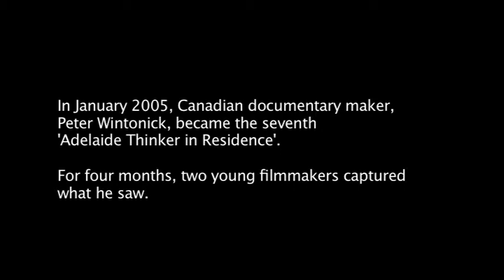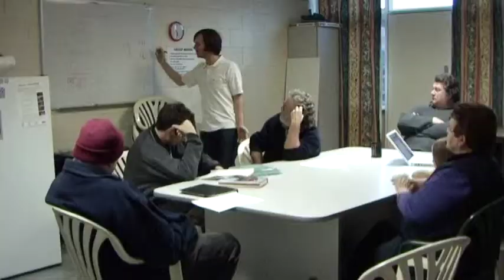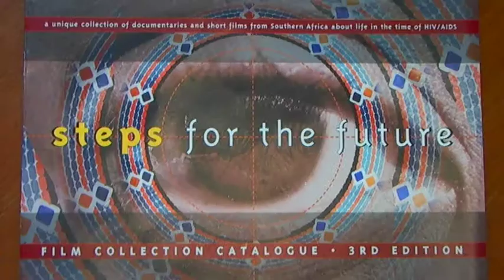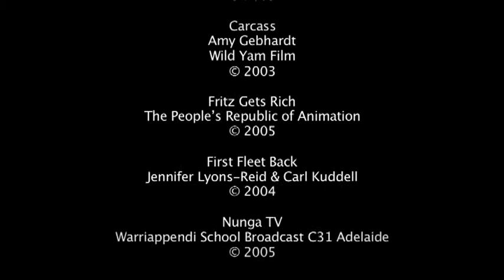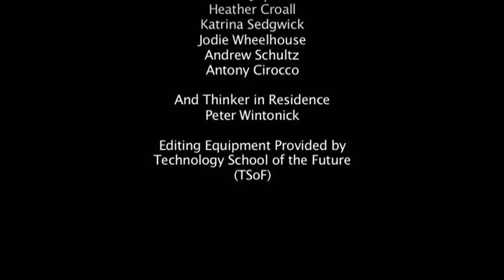Peter Wintonick, 'Thinker in Residence', Adelaide 2005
Canadian filmmaker Peter Wintonick, whose films include 'China Heavyweight' and 'Manufacturing Consent: Noam Chomsky and the Media', was invited to Adelaide, South Australia as the 7th 'Thinker in Residence' in 2005. His task was to investigate the future of the State's screen media in the digital age, to write up a report with his recommendations and to give a speech at the Adelaide Town Hall.

This was a time when high speed broadband was only just beginning to be rolled out, You Tube was very new and mobile phones were meant for talk and text.

Myself and another young filmmaker were Peter's researchers and interns for four months. We pitched the idea of creating video documentation of Peter's residency to upload to the web. This was a challenging new concept for the government's Thinkers in Residence program, but they embraced the idea - making Peter the first Thinker to have an online video presence.

This is an abridged version of that video.